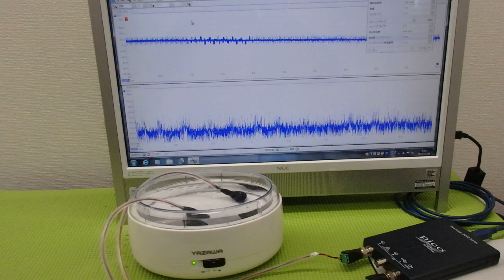非線形振動現象をコントロールする超音波技術 ultrasonic-labo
２種類の超音波発振を行います

　非線形特性
　応答特性

‹‹超音波技術››